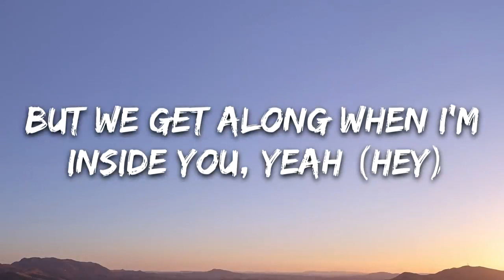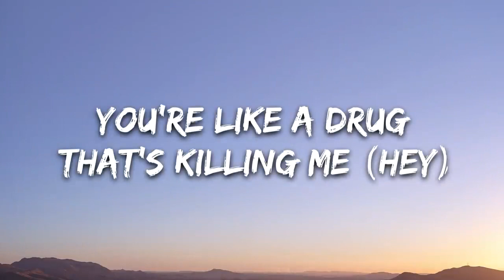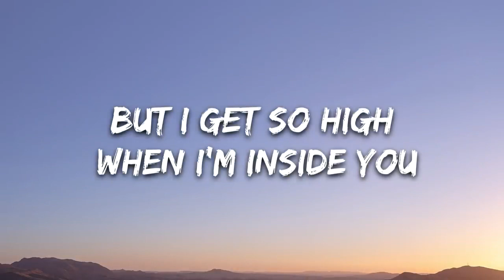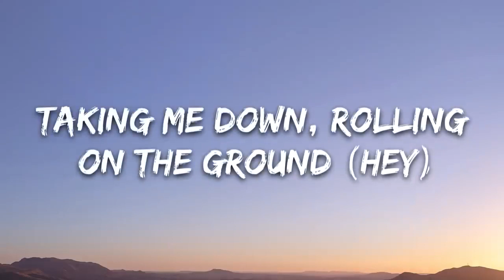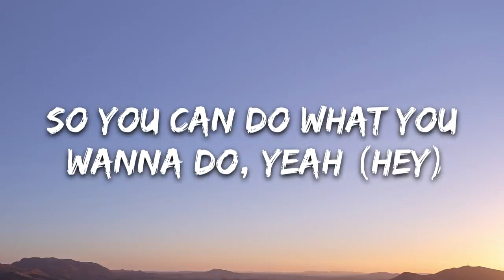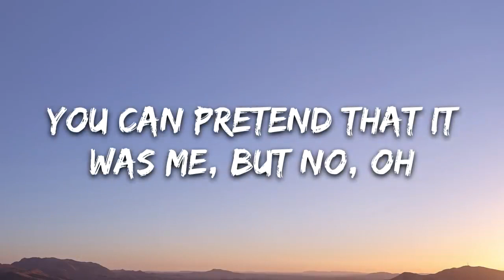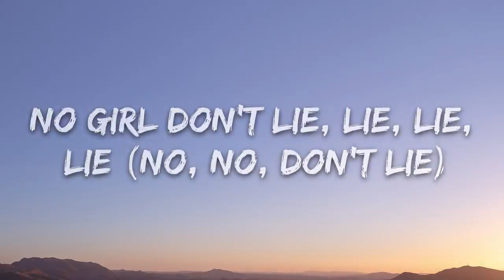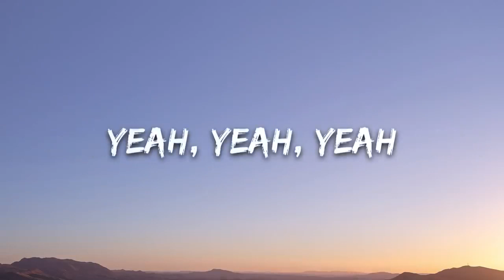Maroon 5 - Animals (Lyrics)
[Chorus]
Baby, I'm...

[Chorus]
Baby, I'm...